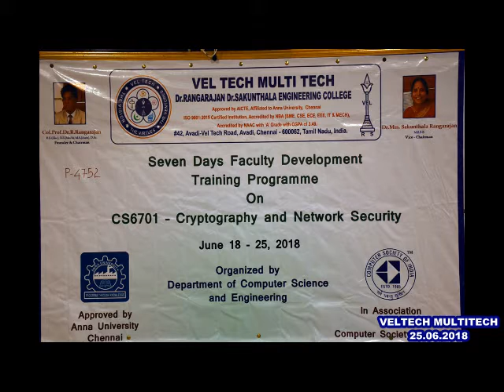VELTECH MULTITECH DEPT OF CSE FDTP VALEDITY